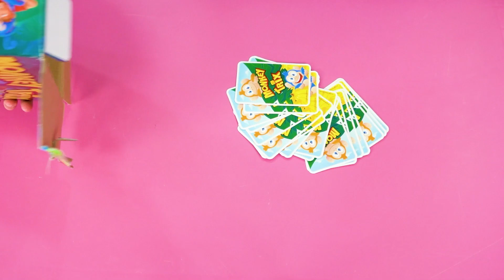Cumpleaños de Alina | Hoy jugamos el juego siempre decimos que sí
A la cumpleañera Alina se le ocurrió un juego en el que decimos "sí" todo el día